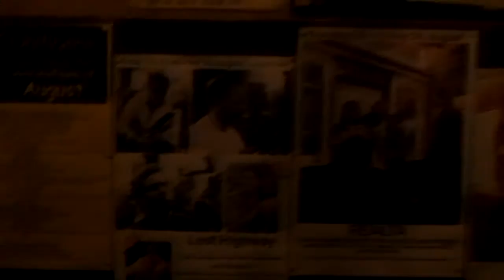Lost Highway try-out @ Mulligans, Amsterdam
Very first gig of Lost High Way. 3 French and 2 Dutch musicians:

Julien Cartonnet: bagpipes, uilleann pipes, banjo, low whistle
Stijn van Beek: uilleann pipes, low whistle
Kaspar Laval: bouzouki
Colin Delzant: cello
Tania Buisse: bodhran